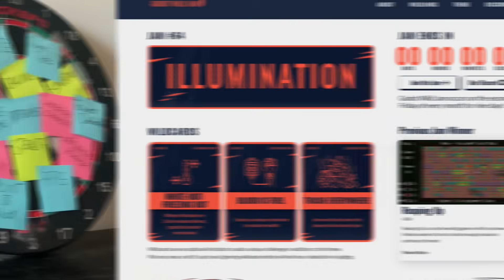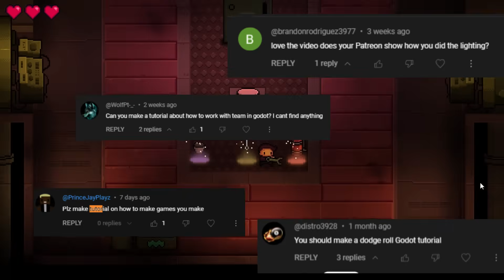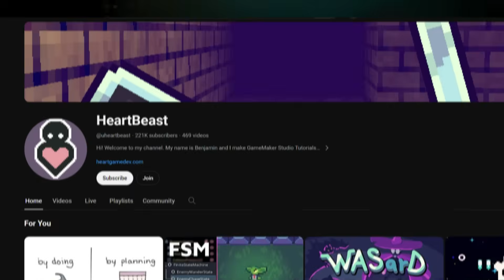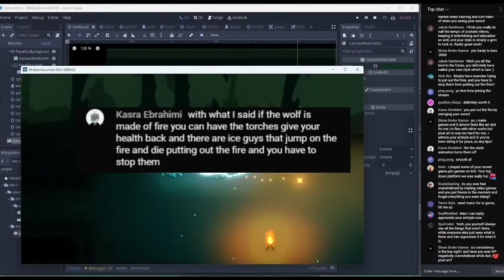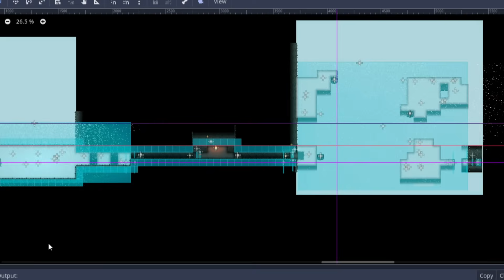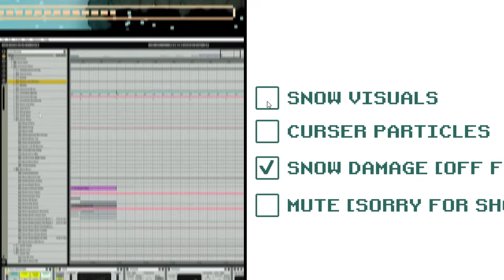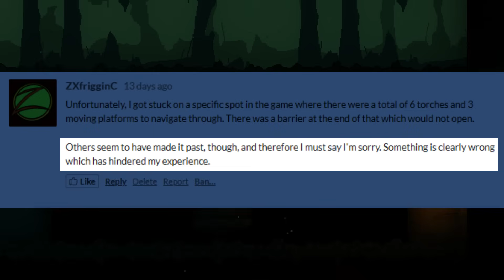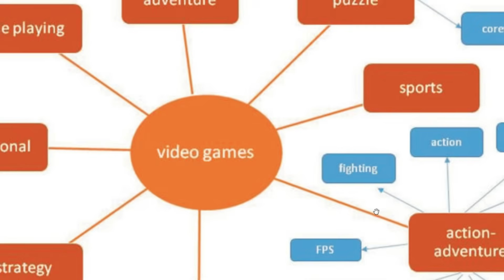Winning My First Ever Game Jam? | Godot Devlog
To try everything Brilliant has to offer—free—for a full 30 days, .

oh heck this one was rough, love everyone for watching, thanks guys I'm deadzo garbonzo